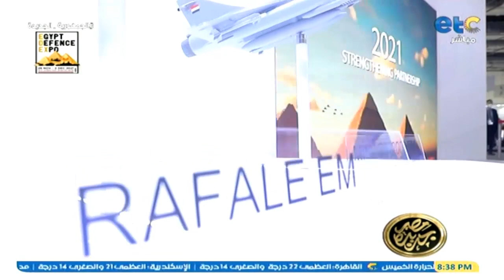مصر جديدة | حلقة يوم الأربعاء 1 ديسمبر 2021 وحوار خاص مع الدكتور حسام موافي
مصر جديدة | حلقة يوم الأربعاء 1  ديسمبر وحوار خاص مع الدكتور حسام موافي